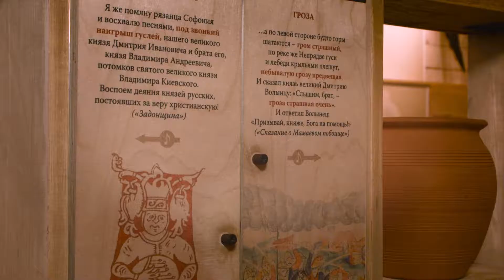Первый интерактивный музей Тулы и самый семейный музей города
В 2019 году Музей «Тульские древности» отмечает юбилей. 20 лет назад открылась одна из его экспозиций «Секреты тульских мастеров».